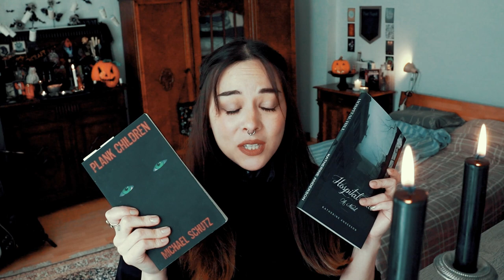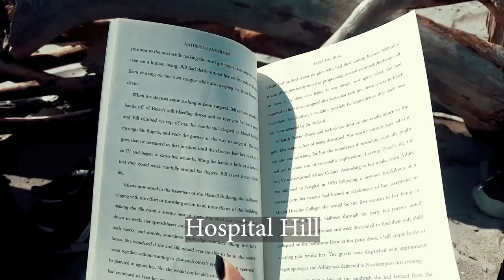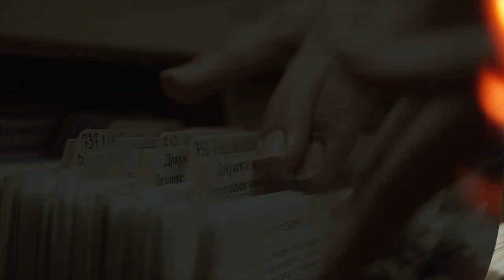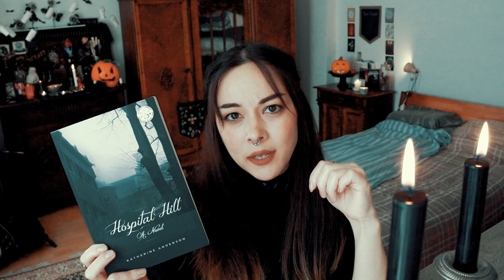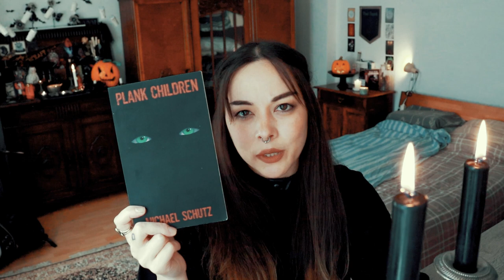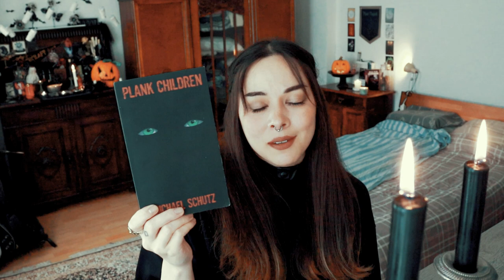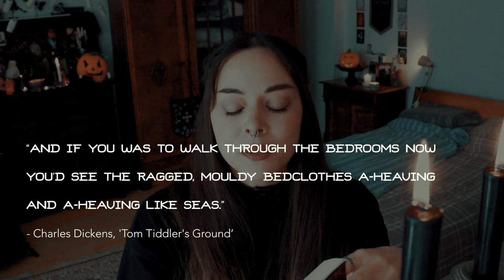Horror Book Review - Plank Children & Hospital Hill + mini travel vlog - Sept 2021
My review for Horror book Plank Children by Michael Schutz and mystery Hospital Hill by Katherine Anderson.

00:00 Update and News
02:22 Comment Shoutout
02:58 Mini Travel Vlog
04:37 Hospital Hill Set Up
05:32 Hospital Hill Review
09:33 Plank Children Set Up
11:37 Plank Children Review